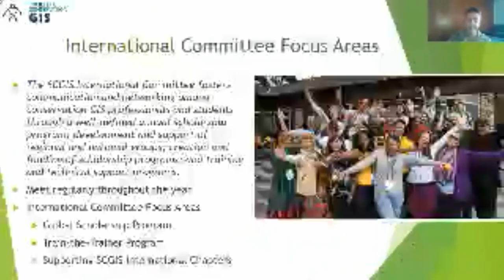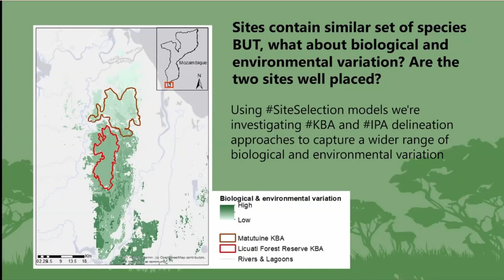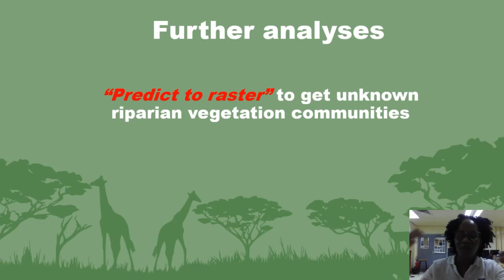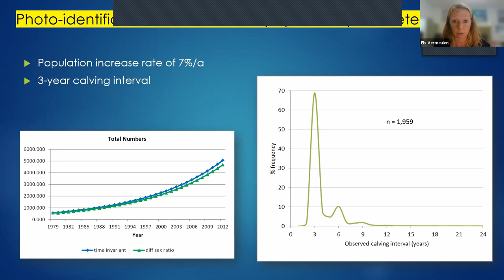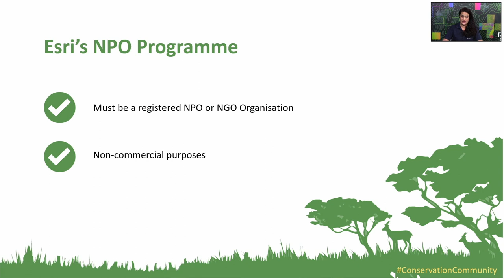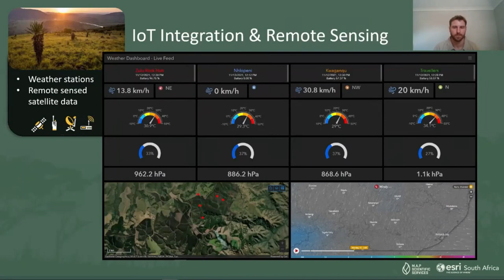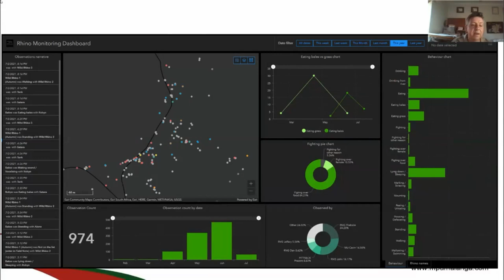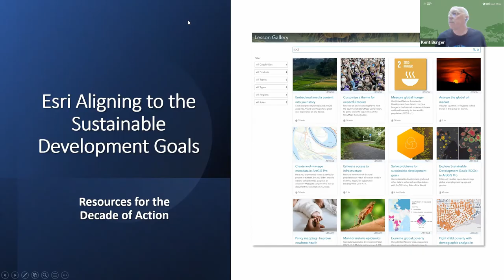ConservationCommunity GIS Day 2021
In celebration of GIS Day, Esri South Africa co-hosted an event with the Society for Conservation in GIS (SCGIS), to create awareness around Esri Inc. and Esri South Africa’s support of conservation initiatives. With over 70 participants and 11 presenters, the event showcased exemplary work and best practices of the Southern Africa conservation community that are leveraging ArcGIS technology in building a more sustainable continent!